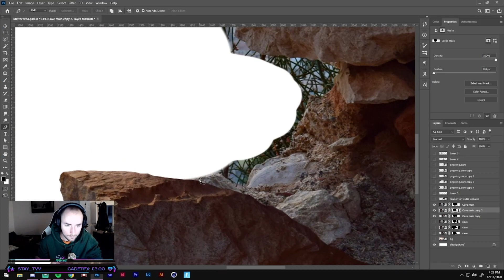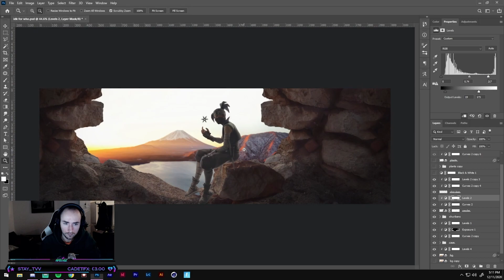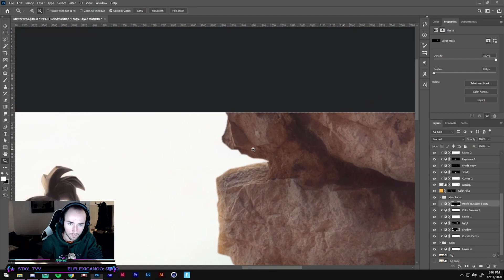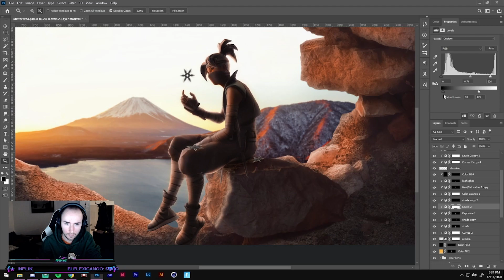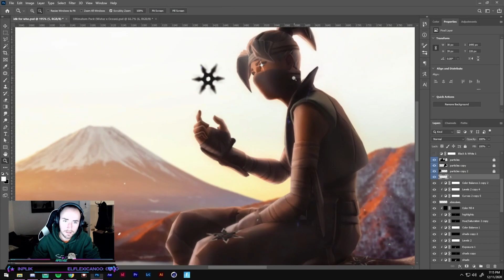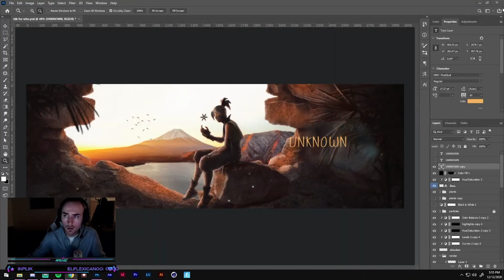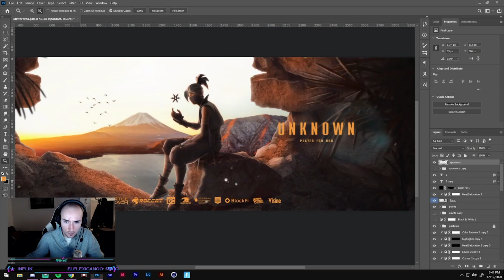SUNNY JAPANESE THEMED FORTNITE HEADER w/ UnknownxArmy1x (Speed art)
NEW SPEED ART GUYS! This time with a sunny one for once, went for a japanese theme and i love the result!!
Tell me what you think in the commments!

1. Kid Cudi - tequila shots
2. Kid Cudi - Mr solo dolo lll